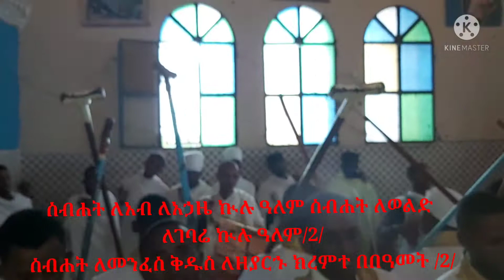"ስብሐት ለአብ" ወረብ ዘሐምለ ሥላሴ ፤ ገዳም ጻዕዳ እምባ 2021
mahlet zehamle silasie at Eritrean Monastery gedam xeada imba